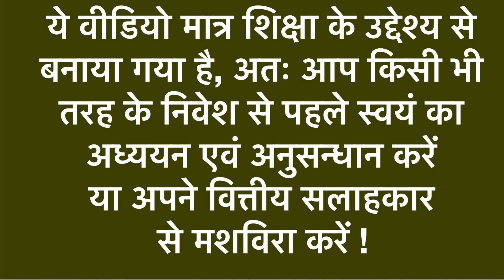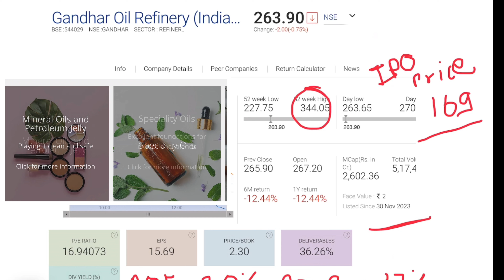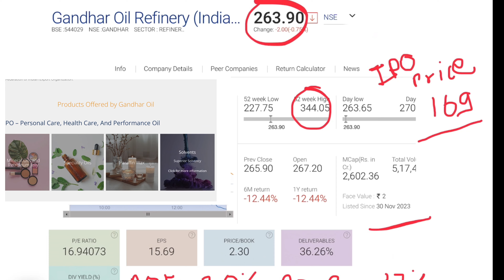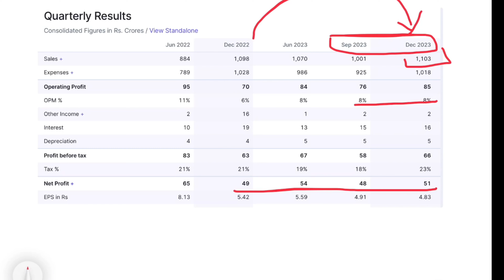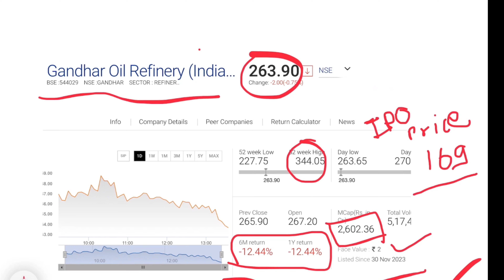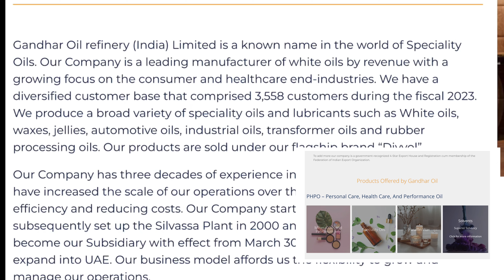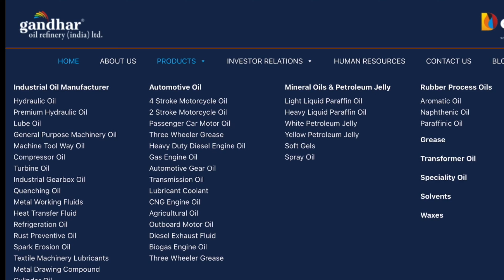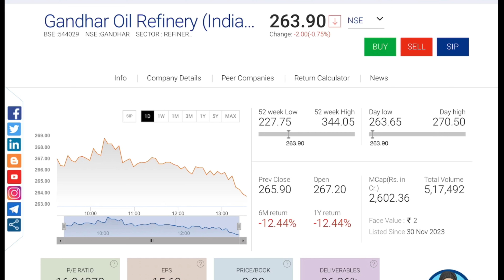Is Gandhar Oil Stock A Multibagger ? | How To Invest | Share Bazaar News | Stocks | Get Rich | LTS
Market Sentiment: Sometimes, a stock may be falling due to broader market sentiment or macroeconomic factors rather than company-specific issues. Assess the overall market conditions and sentiment.

Company-Specific Factors: Analyze why the stock is falling. If there are specific issues with the company, such as poor earnings, management problems, or changes in the industry, consider the impact on the company's long-term prospects.

Valuation: Evaluate the stock's valuation. A falling stock price may present an opportunity if the company's fundamentals remain strong and the stock is undervalued. Consider metrics like price-to-earnings ratio, price-to-book ratio, and other valuation measures.

Long-Term Outlook: Consider the long-term prospects of the company. If the fundamental analysis suggests that the company has a solid business model, good growth potential, and a competitive edge, the dip may be an opportunity to buy at a discounted price.

Diversification: Ensure that your investment is part of a well-diversified portfolio. Diversification helps spread risk, reducing the impact of poor performance from any single investment.

Risk Tolerance: Assess your own risk tolerance. Investments in the stock market always carry risks, and it's important to invest within your comfort level.

Timing the Market: Timing the market can be challenging. Instead of trying to catch the absolute bottom, consider dollar-cost averaging, which involves consistently investing a fixed amount of money at regular intervals, regardless of the stock's price.

It's important to note that even fundamentally strong companies can face short-term challenges, and there are no guarantees in the stock market. Before making any investment decisions, it's advisable to conduct thorough research, possibly consult with financial professionals, and carefully consider your own financial goals and risk tolerance.

Channel Topics

Dividend Investing
Passive Income
Investing for Beginners
Stock Market
Financial Freedom
Dividend Stocks
Retirement Planning
Personal Finance